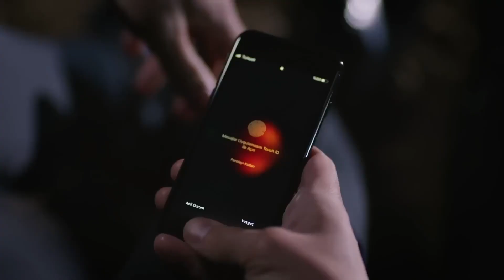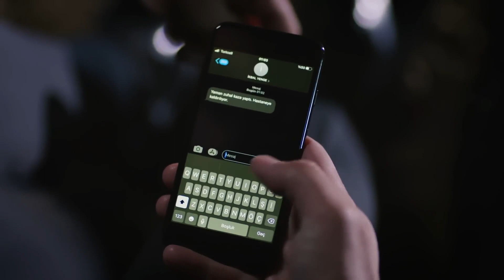یامان قرار بود عشق کامل خود را به سحر اعلام کند ... | سریال امانت قسمت 172